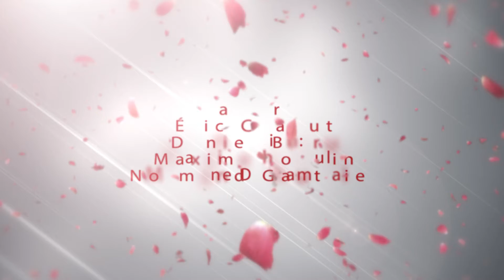Bon pied, bon œil, bon cœur 26 octobre 2020